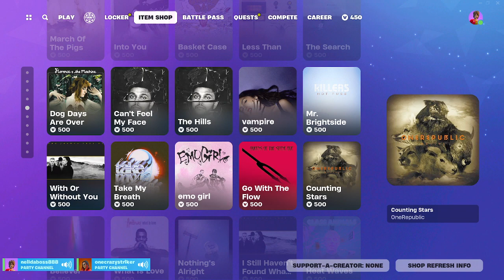Jake Valentino Peralta Burgos: Home Alone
jake is home alone